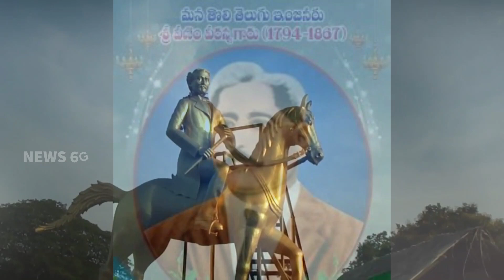veenam veeranna life story in telugu | inspirational life story in telugu | News6G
Regards,
News6g youtube channel.